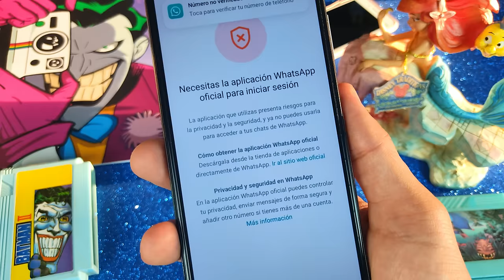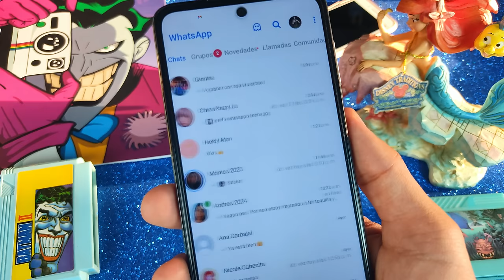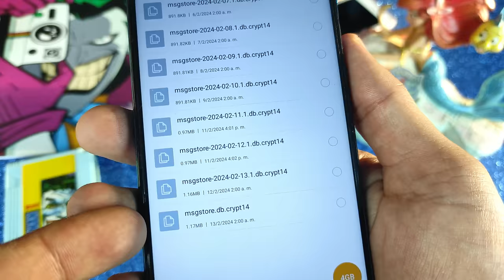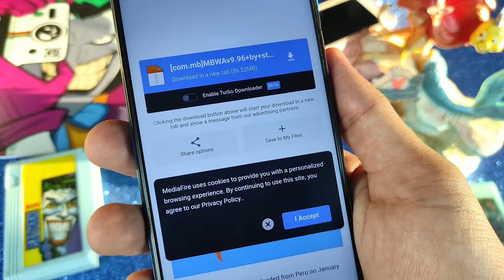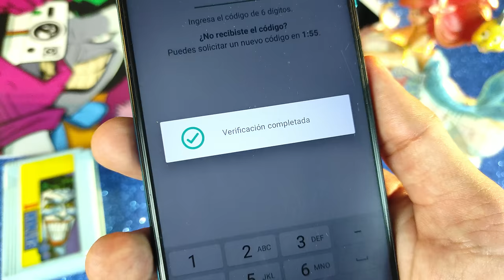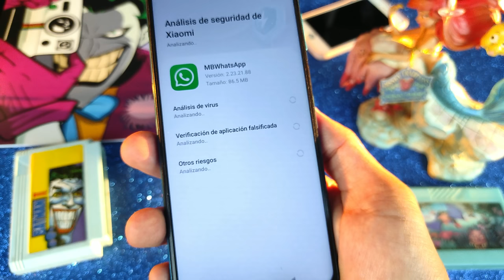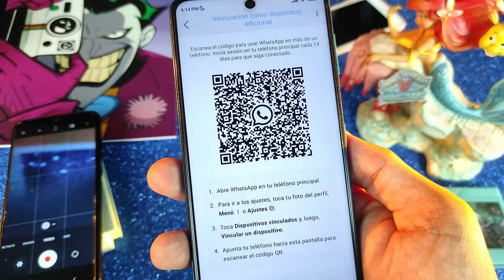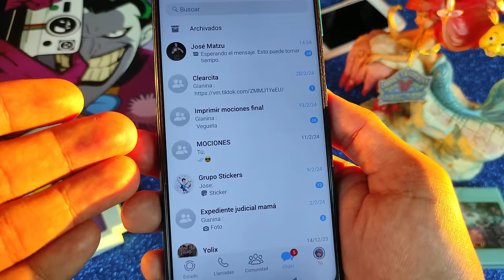✅ Como SOLUCIONAR Baneo de Whatsapp Estilo Iphone y Plus | Necesitas la Aplicación oficial 🤗 📱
🔒 ¿Has sido baneado en WhatsApp Plus o WhatsApp estilo iPhone? ¡No te preocupes! En este video, te mostraré el método 100% seguro para solucionar este problema y recuperar tu cuenta de WhatsApp.

😱 ¿Has recibido el mensaje "Cambia a WhatsApp Ahora" o "Necesitas la versión oficial de WhatsApp para iniciar sesión"? No te preocupes más, ¡tenemos la solución definitiva!

En este tutorial, te guiaré paso a paso a través del proceso para resolver el error de baneo en WhatsApp Plus y WhatsApp estilo iPhone de manera rápida y sencilla.

Desde qué hacer para desbloquear tu cuenta hasta cómo evitar futuros problemas, ¡cubrimos todo! No necesitas ser un experto en tecnología, ¡cualquiera puede seguir estos pasos!

🚀 Recupera el acceso a tu cuenta de WhatsApp ahora mismo y vuelve a chatear con tus amigos y familiares sin preocupaciones.

🔑 ¡No dejes que un pequeño obstáculo te detenga! ¡Sigue nuestras instrucciones y vuelve a disfrutar de todas las funciones de WhatsApp de forma segura!

¡No esperes más! Haz clic en el video y descubre cómo solucionar el problema de baneo en WhatsApp Plus y WhatsApp estilo iPhone de una vez por todas.